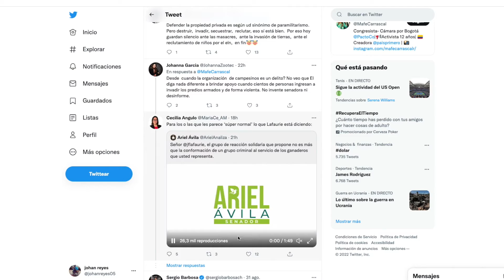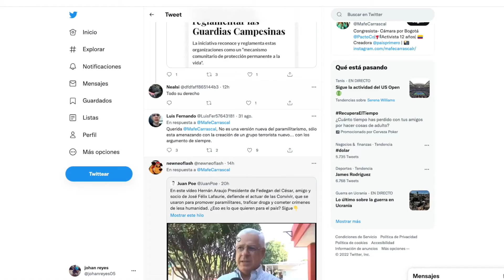Nuevos grupos paramilitares Polémica propuesta de Lafaurie